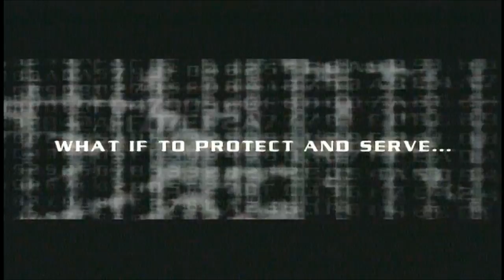Chaos (2005) - Trailer